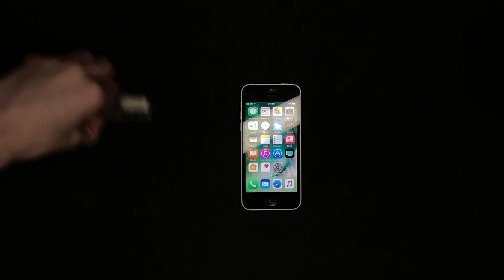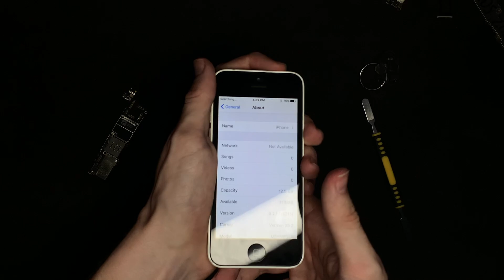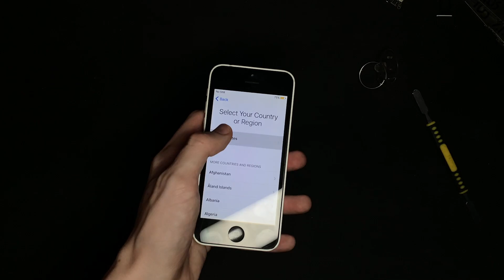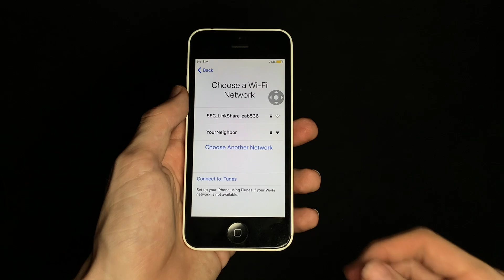Testing More iPhone Parts!